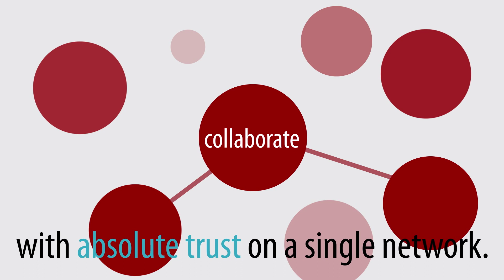One Network: Blockchain Big Idea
Our Blockchain solution in the software stack offers real world solutions for solving real world problems. To learn how blockchain will revolutionize supply chains check this out